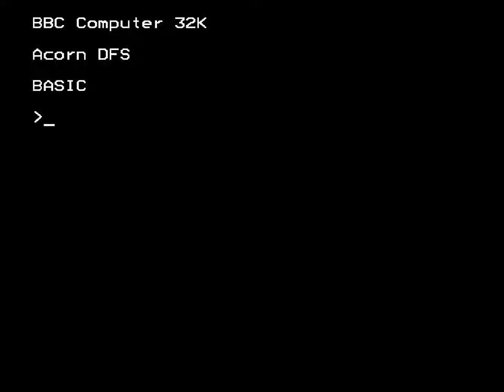BBC Micro: Sabre Wulf by Ultimate Play The Game (Loading from tape)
Tape loading sequence of Sabre Wulf by Ultimate Play The Game on the BBC Micro computer. Captured from BeeBEm emulator.